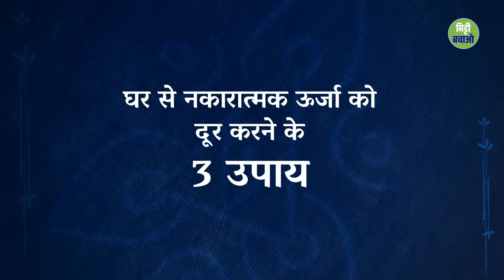घर को शुद्ध करने के 3 उपाय | Sadhguru Hindi